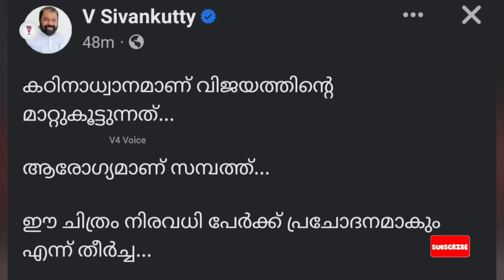ആ വർക് ഔട്ട് വീഡിയോ | Manju Warrier New Work Out | Manju warrior new photos | Manju warrier latest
ആ വർക് ഔട്ട് വീഡിയോ | Manju Warrier New Work Out | Manju warrior new photos |

സോഷ്യല്‍ മീഡിയയിലും ഏറെ സജീവമാണ് മഞ്ജു വാര്യര്‍ ഇപ്പോള്‍. സമൂഹമാധ്യമങ്ങളില്‍ മഞ്ജു ഷെയര്‍ ചെയ്യുന്ന യാത്രാ വിശേഷങ്ങളും ഫോട്ടോഷൂട്ടുകളുമൊക്കെ ഏറെ ശ്രദ്ധ നേടാറുണ്ട്.

മഞ്ജുവിന്റെ വര്‍ക്കൗട്ട് ചിത്രമാണ് ഇപ്പോള്‍ വൈറലാകുന്നത്. താരം ഫുള്‍ സ്പ്ലിറ്റ് ചെയ്യുന്ന ചിത്രമാണ് പങ്കുവച്ചത്. 'നിങ്ങളെ സ്വയം പ്രോത്സാഹിപ്പിക്കൂ, അത് മറ്റാരും നിങ്ങള്‍ക്കു വേണ്ടി ചെയ്യാന്‍ പോകുന്നില്ല' എന്നാണ് ചിത്രത്തിനു താഴെ കുറിച്ച അടികുറിപ്പ്.

ആമി റിലോഡഡ്, എന്റമ്മോ പൊളി, വൗ തുടങ്ങിയ കമന്റുകളാണ് ചിത്രത്തിനു താഴെ നിറയുന്നത്. ആരാധകര്‍ മഞ്ജുവിന്റെ സൂപ്പര്‍ പവര്‍ ചിത്രം ഏറ്റെടുത്തു കഴിഞ്ഞു.